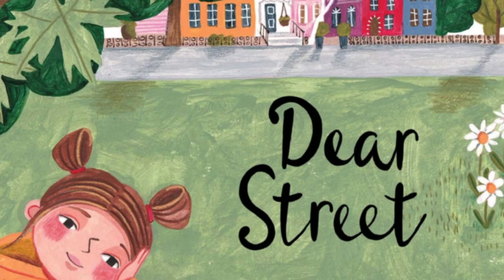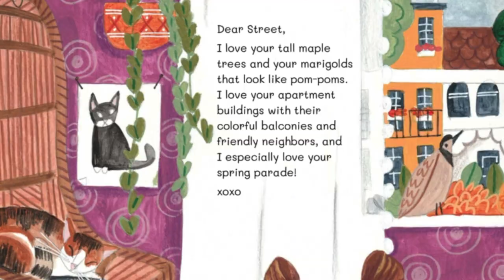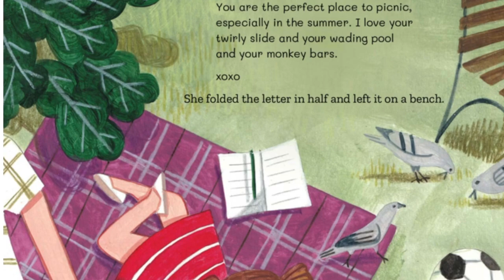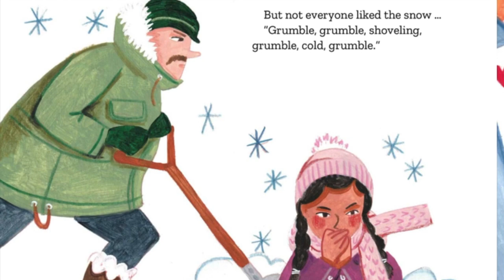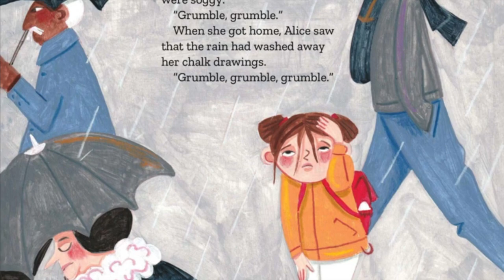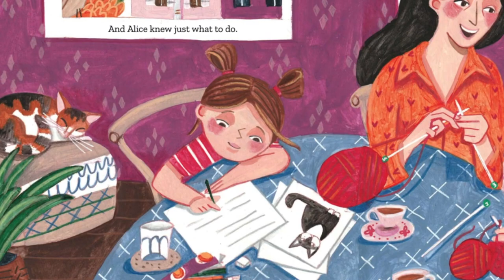Kids Read Aloud: DEAR STREET by Lindsay Zier-Vogel and Caroline Bonne-Muller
A mesmerizing bedtime story that will connect readers with the endangered animals of this world. Find out where they sleep.

DEAR STREET
Written by Lindsay Zier - Vogel
Illustrated by Caroline Bonne- Muller

A girl shares her love for her neighborhood, and finds that love multiplies.

Help your child find the beauty in all the little things around us. Write a letter together of something they love and enjoy in their every day lives.

Please support the authors and publishers of this book and purchase it for your home library. There is nothing like holding an actual book in your hand and following along with me. Children benefit from being around print and having their own library at home. They will love to listen to it over and over again.